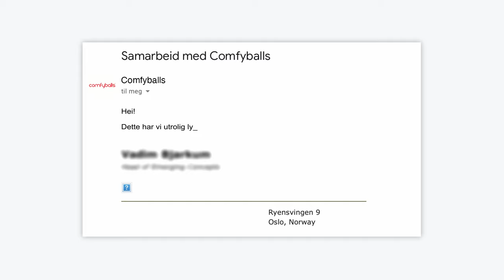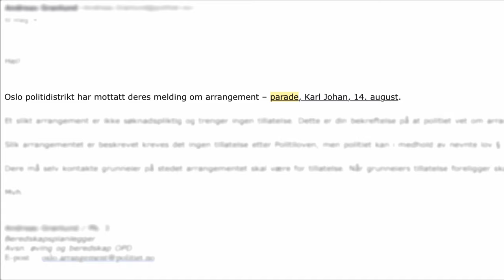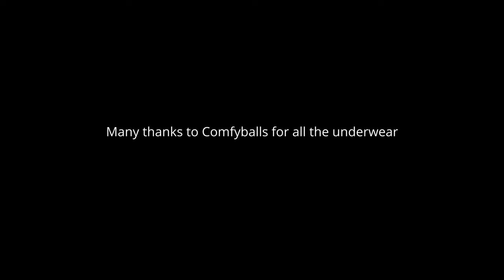Wearing only underwear through streets of Oslo | Comfyballs parade | Back to Social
In the summer of 2019 we created an underwear-parade through one of the busiest streets in Oslo, Norway.  We asked around, and even though most people turned down our generous offer, we ended up with a mix of great Norwegians willing to do what we asked.

The Burlesque dancers are known as The Gaia Gang. They're a member-based female empowerment network.

- Artlist

Our AWESOME filmteam in this episode:
Vetle Giltner Bjaanes
Bjørn Bangvoll
Kim Kasin

Edited by Back to Social.

**ENGLISH and NORWEGIAN subtitles available - click the CC-button in the video player or the gear icon to change language**

Here we’ll be posting upcoming events for all of you to join, and you’ll be able to share your experiences with us and connect with new friends.

We are Marius, Chris and Kim. We have a great desire to inspire the Norwegian people to leave their comfort zone more often, and then prove it this can lead to new relationships, new opportunities and magical moments.